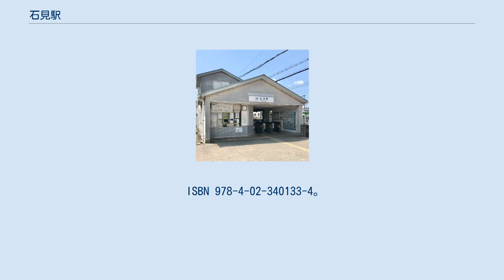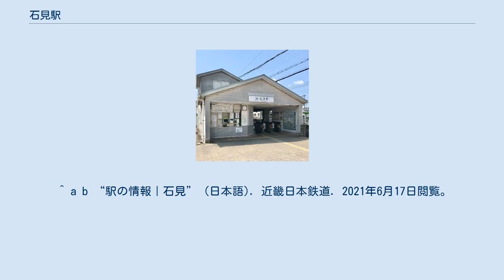石見駅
石見駅（いわみえき）は、奈良県磯城郡三宅町石見にある、近畿日本鉄道（近鉄）橿原線の駅。
駅舎は1番のりば側にあり、反対側の2番のりばへは構内踏切で連絡している。
 天理駅管理の無人駅で、PiTaPa・ICOCA対応の自動改札機および自動精算機（回数券カードおよびICカードのチャージに対応）が設置されている。
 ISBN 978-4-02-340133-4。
 ^ 近畿日本鉄道株式会社『近畿日本鉄道 100年のあゆみ』近畿日本鉄道、2010年12月、682頁。
 ^ a b “駅の情報｜石見” (日本語). 近畿日本鉄道. 2021年6月17日閲覧。
 ^ 駅別乗降人員 奈良線 橿原線 天理線 - 近畿日本鉄道